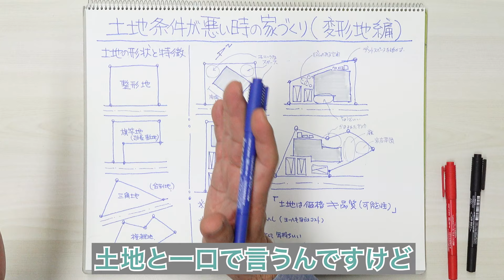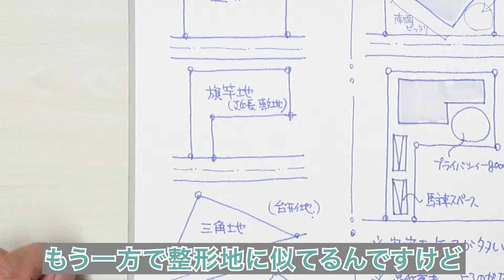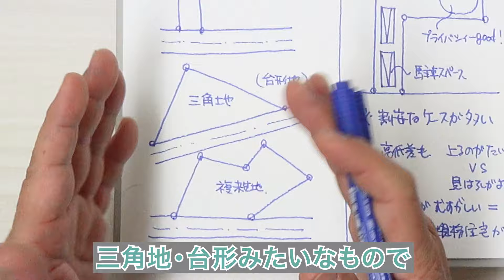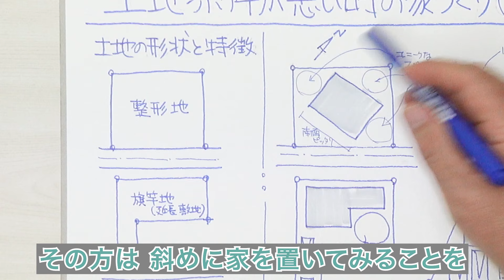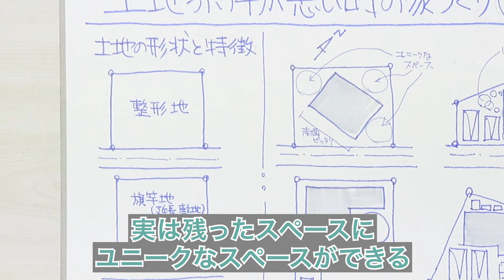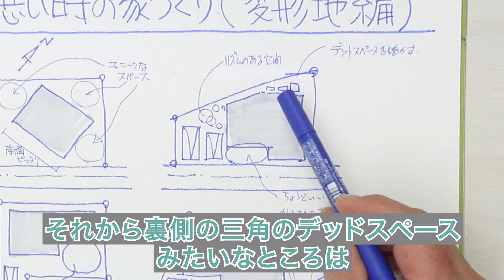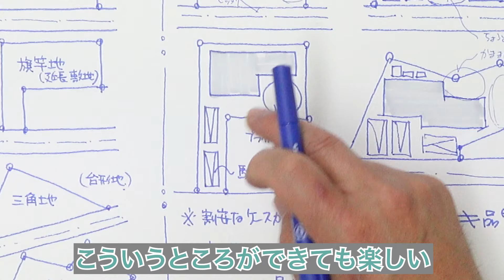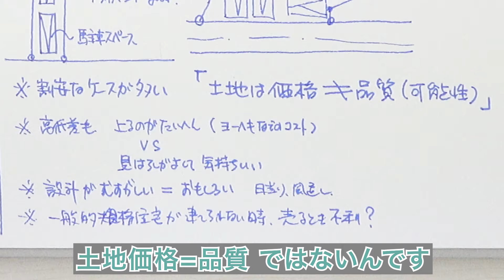土地条件が悪い時の家づくり（変形地編）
今回は土地条件が悪い時、特に地形が悪い時の家づくりについて解説します。

土地を求めたい時には、土地のいろんな条件を見ながら買いますよね。その時に、土地が変形している変形地問題があります。それをどんな風に利用して家づくりに役立てるかという着想について、基本的な話をさせていただけたらと思います。

土地と一口で言っても、形は何パターンかあります。最も人が好むのは、整形地、要は真四角の土地です。長細い土地もこれに含まれます。

一方で、整形地に似ていますが通称旗竿地という、敷地延長のパターンもあります。住宅の屋敷は道路に2m以上接していないといけないという、接道という法的な規制もあります。それは良好な住環境を作るために最低こういうことは考えなアカンということで作られている国の基準ですが、そういうところで出てくる土地です。大きい土地を分割するときに、道路に面した面が小さかったらこういう風に通路を横に取って、奥の土地と手前の土地に分けて利用することがよくあります。

変形地で一番強烈なものでは、三角地・台形みたいなものもあります。あとは複雑地といって、何の都合かわからないけどぐちゃぐちゃしているものもあります。例えば、昔小さい田んぼが込み入ってできていて、気がついたらそこだけ複雑な形で残ったみたいな土地です。

これらの土地は癖があるんですけど、1つ利点もあります。何かというと、周りの相場感と比べると面積の割に割安なことが多いことです。

割安かもしれないけど、ガチャガチャしているから思ったように家が建てられない、ということもあるかもしれません。しかし敷地の個性というのは、実は欠点じゃなくて長所にもなるということに着眼してほしいのです。

もう10年以上前ですが、九州の鹿児島にシンケンスタイルさんという、私たちがめちゃくちゃリスペクトしている会社があります。普通は整形地だったら、ラインに平行に家を建てることが常識です。しかしそこの社長さんは、斜めに家を置いてみるということを推奨というか、設計事例としてたくさん持たれていたんです。一見乱暴なことをやっているように見えるけど、実は残ったスペースにユニークなスペースができる。その土地に何か違う意味の神が宿るというような感覚です。

実際に建てられているお家は、すごく素晴らしいんです。例えば、方位が整形地の直行方向にあることは稀で、どちらかに何度か振れていることが多いし、大きく振れている時もあります。

そういう時に斜め配置にすると、意外ときちっと建物のある面が南面を向いて、一日中満遍なく日当たりを取ることが容易になるなどということになります。例えば周りに建物が建っていたら、そこが三角の囲み空間みたいになって、素敵な空間になることもあります。

将棋や囲碁で、それをポンと置くと一気に違う展開なっていくような話をよく聞きますが、家も同じで、家・駐車場の置き方で性質が変わってしまうところがいっぱいあるなと思います。

台形地でも同じです。これは前にあるお家を設計している時に、松尾先生ならこの土地をどう料理しますか、みたいな感じでお願いした時に、図のような感じの家の配置をしてもらったことがあります。

中途半端な狭いところにうまいこと車2台を入れたり、お庭も作ってもらったり、裏側の三角のデッドスペースみたいなところはエコキュート・エアコンの室外機などの野暮ったいものを固めて置いたりしています。

そして何といっても、斜めの面に関して建物を斜めにしましょうという案でした。私は現場の人間だから、斜めはやりにくいから嫌なんです。しかし松尾先生はこの空間を出されたら、「どうやって収めるかな」などとまた違うエネルギーが湧いてきていました。

プレカット業者さん・大工さんとかと打ち合わせをして、こうやれば収まるやん、などと話し合って、見事に仕上がりました。そんなに面積は広くなかったんですけど、スッキリ収まって、真四角のいい土地に家が建ったように見えました。中に入ると、斜めなんだけど何にも違和感がない家ができました。

このように、予想もしなかったことが起きることがあります。嫌がられる旗竿地も、上手に駐車スペースを取ることもできます。また、奥まっていますからプライバシーは保ちやすいです。これを生かして、うちは外でバーベキューをやるとか、子どもがテントを張って遊ぶとか、昔みたいに子どもが道路を走り回るよりも家遊びがいいみたいなことがある中で、こういうところができても楽しいと思います。

ワイルドな形の土地に関しては、いろんな建物の配置があったり、いろんな空間の作り方があったり、家庭菜園を隅っこでやるぐらいならできるとか、ちょっと臭う肥料を使っても家から離れているからあまり気にならない、ということもあります。朝起きて、トマトが真っ赤になったからもいでサラダにしよう、みたいな暮らしもできます。

土地の欠点は、言い換えたら長所になるんです。例えば高低差がある土地も、登るのが大変という考えもあるけど、見晴らしがいいという言い方もできます。「土地価格=品質」ではないんです。品質とは、言い換えたらその土地の持つ可能性だと思いますが、価格とイコールではありません。

設計する方は骨が折れるかもしれません。でも面白いと思います。日当たり・風通し違う境地が出せたりします。

一方で普通の感覚で言うと、規格住宅でリーズナブルに買える家が真四角で、土地にうまく入らないという問題や、将来更地にして土地を売るときは、自分は可能性を感じて土地を買ったけど、世間の人が良さをわかってくれず、売るのは不利ということはあるかもしれません。

でもこれから家を求める人には、設計が面白くなることはすごく魅力だと思うんです。

松尾先生が、斜めの土地で急にやる気が湧いてきたみたいなことと同じです。人間は不思議なもので、1つの枠組みにギュッと押し込まれたらイメージ・発想が出たりすることがあります。でも真四角な当たり前な感じでは、通り一遍な発想をしているところがあります。人間は、マス目を書いたら全部埋めたくなる動物です。こういう特殊な空間ができたら、そこを埋めたくなったり機能を考えたりするのが人間です。

設計者もお施主さんもそんな感じで、割安な土地を買って、その分余ったお金を設計・庭に投入するというのもすごく素敵だと思います。そんなことも考えていただいたらどうかなということで、今日はお話をさせていただきました。ぜひ参考にしてください。

高性能リノベーションはこちらです。

ルームツアーはこちらです。